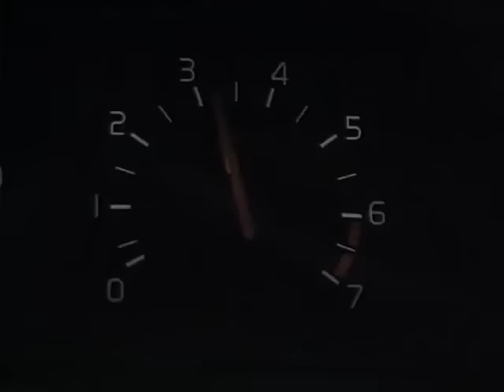Volvo 850 T-5R sedan + estate introduction promo & driving footage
is the ultimate Volvo website which will contain all info about classic Volvos! If you need any parts manuals, hints and tips or service manuals you can view them at Volvotips.com. We're still developing the website so stay tuned for extra info about your favorite Volvo car.

This video shows the first promotional clip of the Volvo 850 T-5R which is launched in 1994 and only was available in modelyear 1995. The clip shows a nice Volvo 850 T-5R sedan in Cream Yellow (CY) which was a very strange but beloved color in the 90s. These days a cream yellow 850 T-5R is a true collectors item. At the end of the video you'll also see a Volvo 850 T-5R Estate in Cream Yellow.

Volvotips has exclusive permission of Volvo Cars and Volvo Heritage to publish all content of Volvo, including service manuals, greenbooks, parts catalogs and promotional material.

for all info about the Volvo PV, Amazon, P1800, 240 and 260-series, 740, 760 and 780, 900-series and 850.